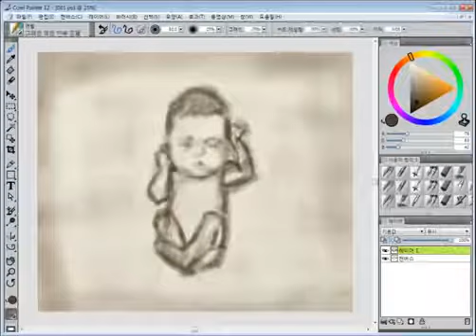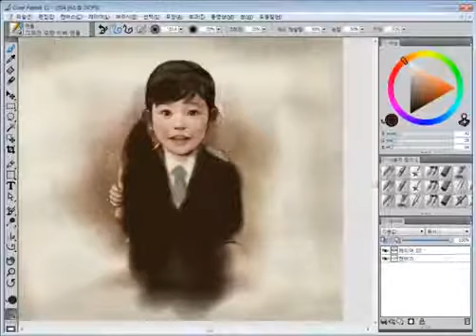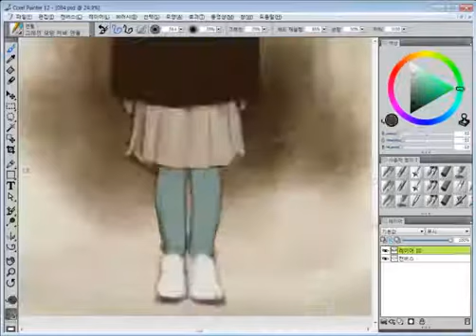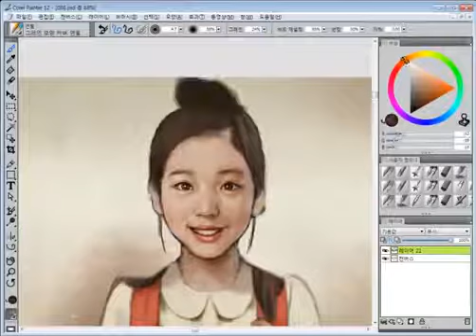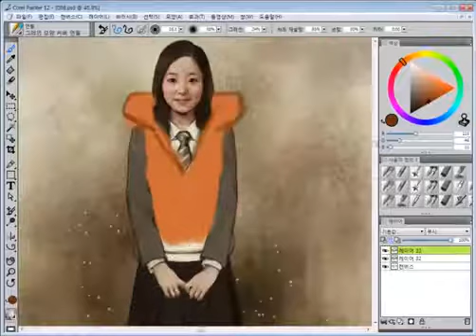Live Painting Show - Lost The Save - Funny Videos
I am sitting here looking at the most amazing person I have ever seen, smart, funny, caring, and absolutely stunning! Yes, I am looking in the mirror!

Funny Videos 2015, Crazy Videos 2015 Stonehouse drawings and paint.